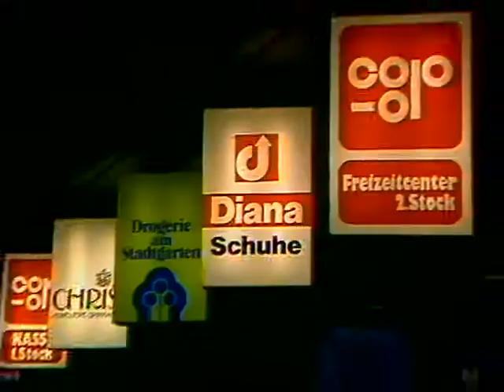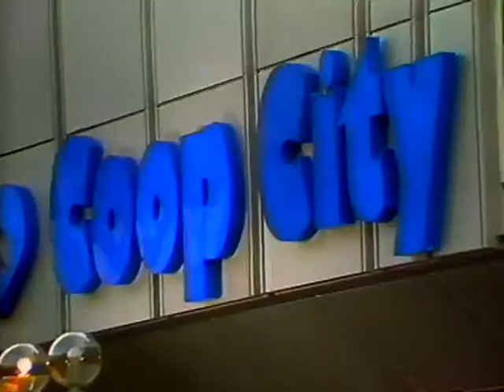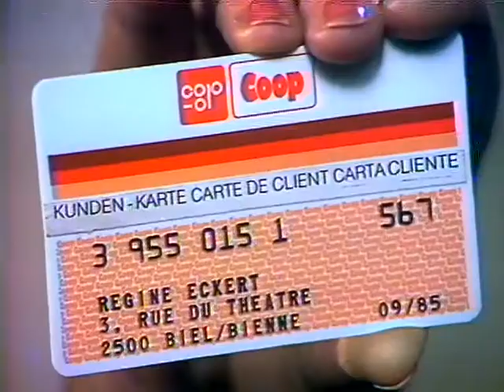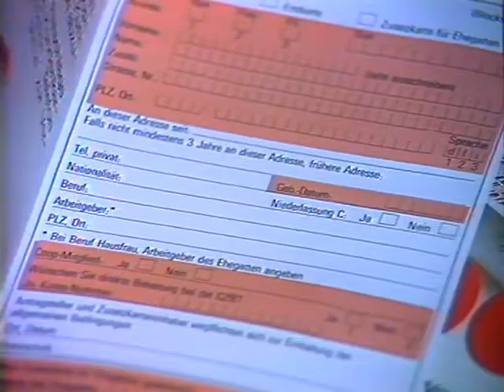Coop Mittwochstudio, Folge 163 vom 15. Oktober 1980